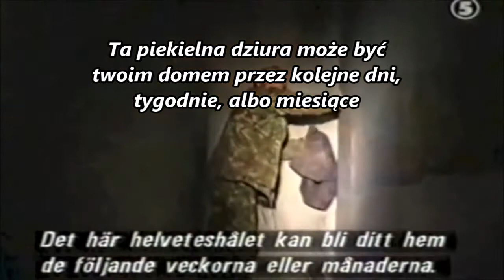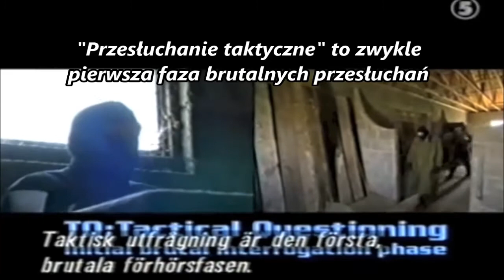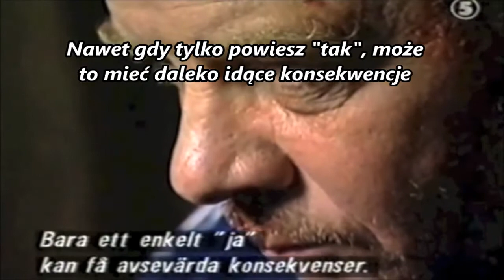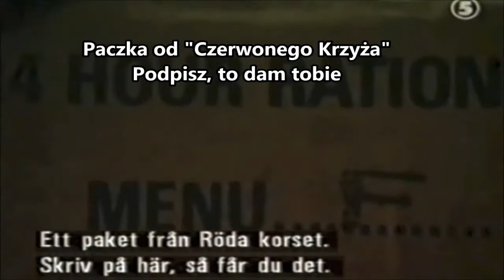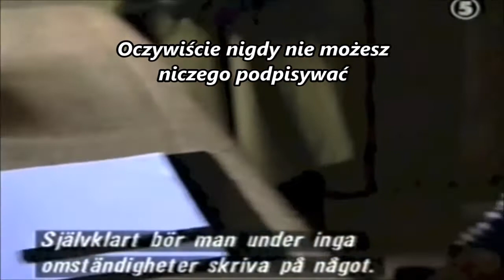JENIEC WOJENNY - PRZESŁUCHANIE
Jednostki specjalne (tu: SAS), materiał szkoleniowy

źródło:
~ SAS: Survival Secrets - Interrogation resistance ~